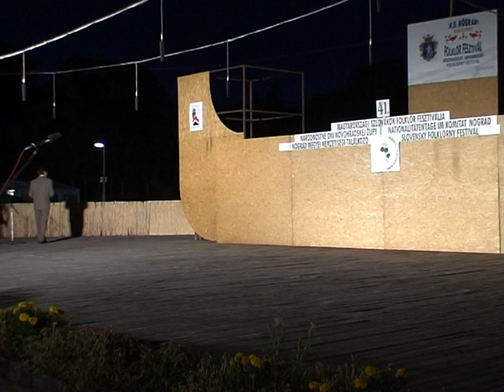Iglice Néptáncegyüttes XII. Folklórfesztivál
Bánk - 2007. július 28.

XII. NÓGRÁDI NEMZETKÖZI FOLKLÓR FESZTIVÁL
Magyarországi helyszínek:
Balassagyarmat, Drégelypalánk, Bánk, Lucfalva, Mihálygerge, Salgótarján, Somoskő, Szügy
Szlovákiai helyszínek:
Divény, Fülek, Losonc, Ragyolc, Szlovákgyarmat

Hrúz Szabolcs - kontra
Hrúz Dénes - prímás
Juhász Zsolt "Juki" - bőgő